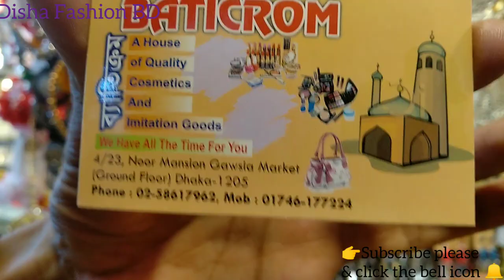এই বৈশাখের অসাম নেকপিছ কালেকশন।Boishak latest jwelary collection in Gaowsia Market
Shop name - Betikkrom
shop adress-Gaowsia ground floar
nabarupa boishakhi saree,review,nabarupa boishakhi saree collection 2019,nabarupa,বৈশাখী শাড়ির দারুন কালেকশন,বর্ষবরণ হোক রঙিন